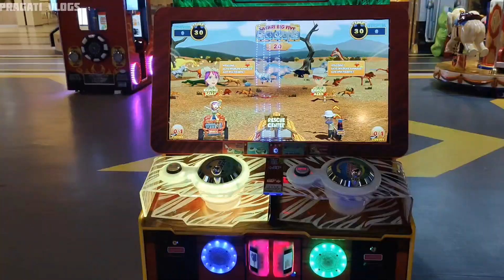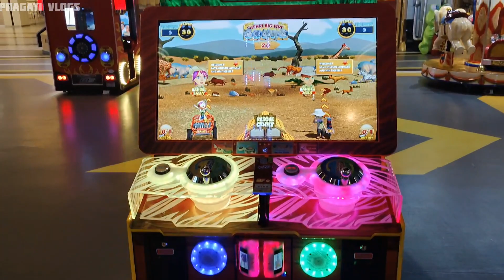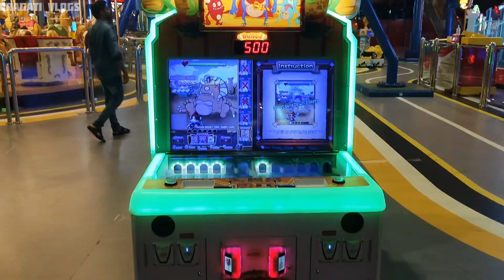Family Games For Kids || Game's For Kids [2024]